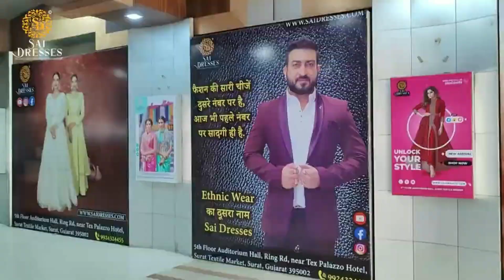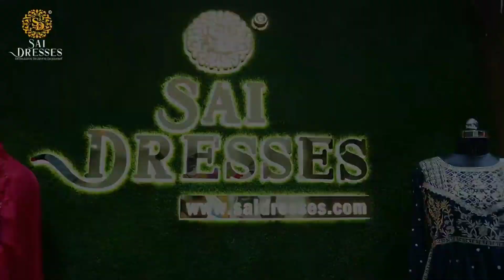ದಿನಕ್ಕೆ =₹ 4,000 ಲಾಭ |Business ideas in kannada |Home based business ideas |Kurtis wholesale Market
ವಿಳಾಸ  Address

Sai Dresses
5th floors,
auditorium hall,
Surat textile market,
Ring road,
Surat  - 395002

surat kurti wholesale market in kannada
wholesale kurti shop in chickpet bangalore, wholesale kurti market in chickpet

 Chickpet Wholesale Kurti Shop | bangalore kurti wholesale market | 🛍️Shopping

Chickpet Wholesale kurtis 👗❤️| Bangalore kurti wholesale market😘😍 |Chickpet bangalore shopping 🛍️💖

😍₹ 38 /- ಕ್ಕೆ Kurtis | Chickpet Wholesale Kurti Shop | bangalore kurti wholesale market | 🛍️Shopping

wholesale kurti market in kannada
wholesale kurtis in karnataka
Kurtis manufacturers

kurti shop in karnataka
wholesale kurtis im karnataka
kurti online shopping
cash on delivery
chickpet wholesale kurtis
wholesale kurtis
wholesale kurtis in chickpet bangalore
chickpet bangalore wholesale kurtis
chickpet kurtis
chickpet
chickpet wholesale kurtis shop
chickpet kurtis shop
wholesale designer kurtis
chickpet wholesale market
chickpet wholesale kurtis shops
kurtis
chickpet wholesale tops
chickpet wholesale sarees shops
,wholesale kurtis in chickpet
bangalore wholesale kurtis
wholesale kurtis shop in chickpet bangalore

kurti wholesale market in kannada
wholesale kurtis shop in bangalore
wholesale kurtis
wholesale kurti shop
chickpet wholesale kurtis
wholesale branded kurtis in chickpet bangalore
wholesale branded kurtis
wholesale kurtis shop
wholesale kurties
wholesale market

1. business book in kannada
2. business ideas in karnataka
3. saree business in kannada
4. business ideas in karnataka kannada
5. small scale industry information in kannada
6. own business list
7. small business without investment
8. village business ideas in karnataka
9. small business tips and tricks
10 business tips of the day
11. business tips for success
12. business tips for beginners
13. business tips 2022
14. best business tips
15. business tips
16. business ke tips
17. business for sale in karnataka
18. manufacturing business for sale in karnataka
19. low investment franchise in karnataka
20. business ideas in karnataka
21. business opportunity in bangalore
22. government franchise opportunities in karnataka
23. manufacturing business for sale in mangalore
24. business for sale in bangalore
25. business idea kannada
26. small business ideas in kannada
27. business kannada
28. small business tips
29. business tips